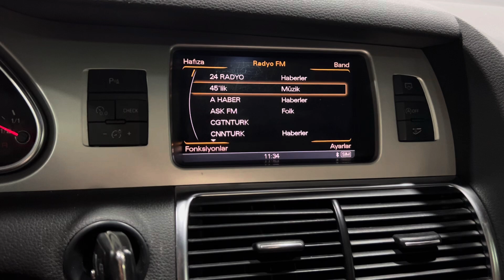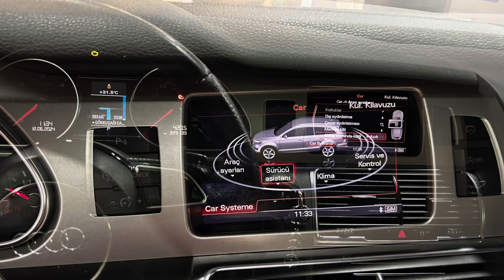Q7 4L 2011 2012 Araca Orjinal Türkçe Menü ve Türkiye Navigasyonlu Mmi 3G Plus Sistemi Kurulumu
İngilizce Araç Menülerine Sahip ve Navigasyonu Olmayan 2011 Model Q7 Aracımıza Orjinal MMI 3G Plus Sistemi Kurulumu Yapılmıştır